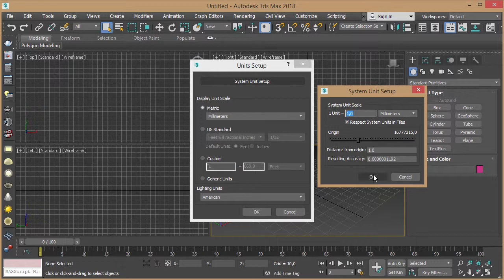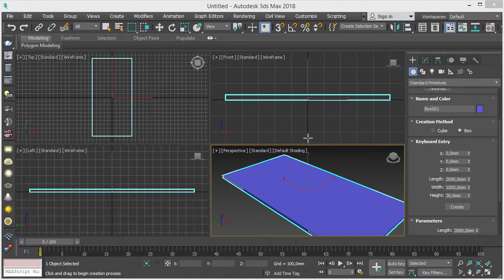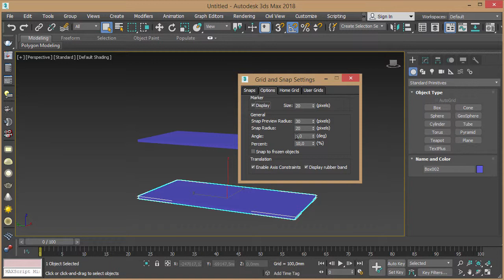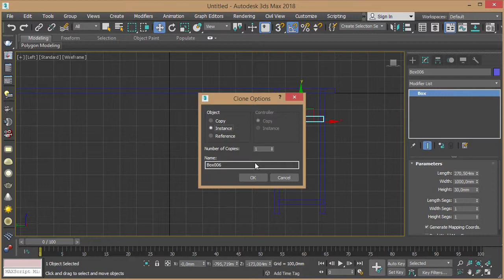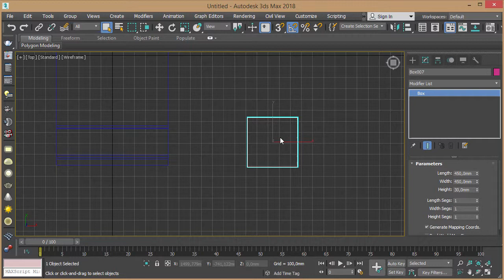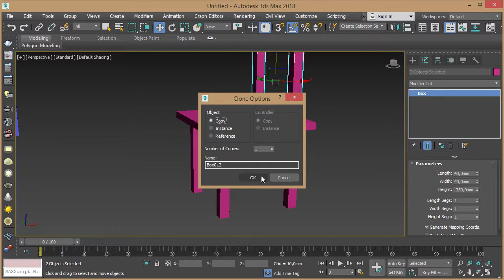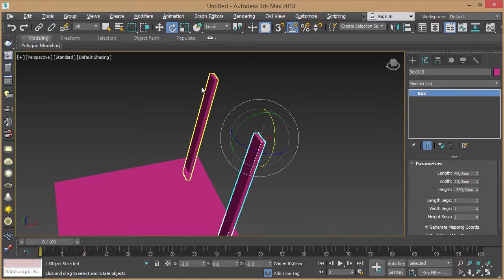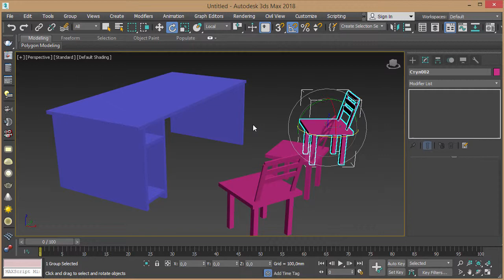Лабораторная работа 1 (3Ds Max 2018)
Видеоматериал к методическим указаниям по трехмерному моделированию.
Лабораторная работа 1 - работа с интерфейсом и простыми геометрическими объектами.

Предметы по выбору студента, специализированные предметы для учащихся специальности 132 Материаловедение, бесплатные летние курсы моделирования.